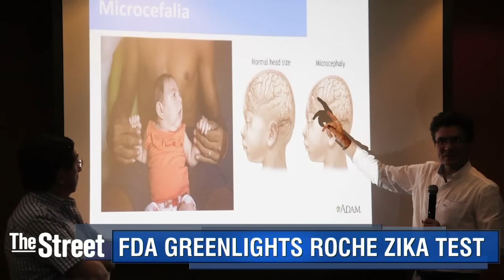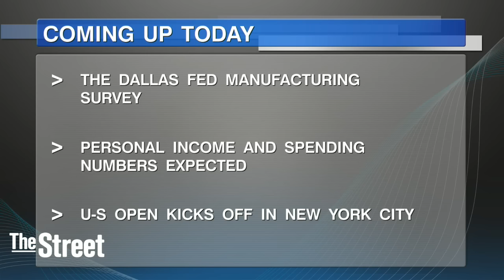Markets Await August Jobs Report on Friday and US Open Gets Underway in New York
Oil made its way to $49 a barrel today, no thanks to high output from Middle East OPEC members and a stronger U.S. dollar. Also a factor, profit taking in oil and worries about a U.S. interest rate hike rattling an already nervous market. Swiss drug maker Roche